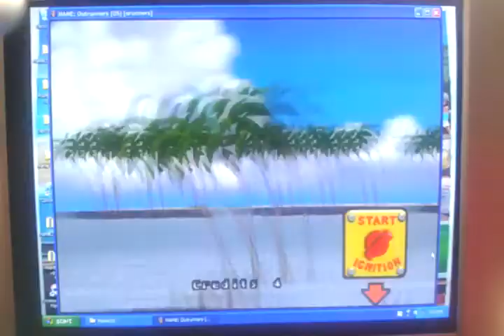Outrunners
Easy Handeling